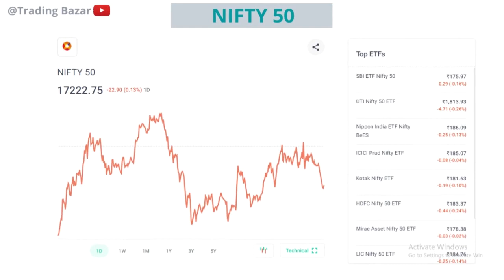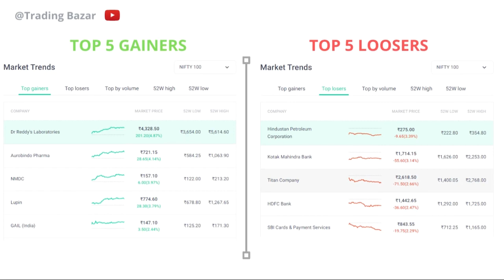Stock Analysis ? Stock Analysis in Hindi !! Analysis for Beginners !! Analyse Stocks !! 24 MAR 2022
* Investment in securities markets are subject to market risk,read all the related documents carefully before investing.

Earn your rs100 reward straight to your Groww app.

Stock Analysis by Trading Bazar, Daily stock analysis, Daily stock analysis by Trading Bazar, Groww App